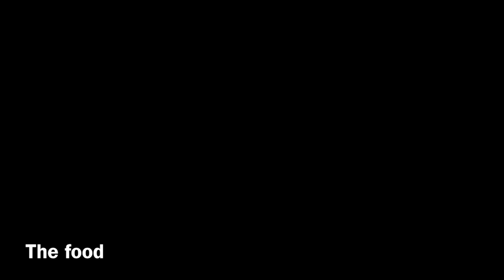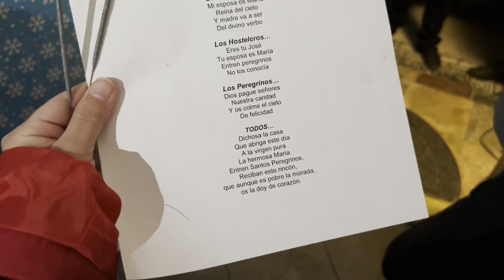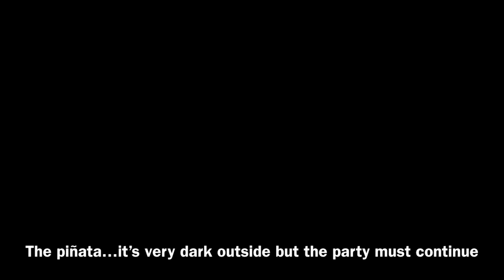December 20th Vlog | VLOGMAS 20 | Join me in a POSADA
MY BUSINESSES